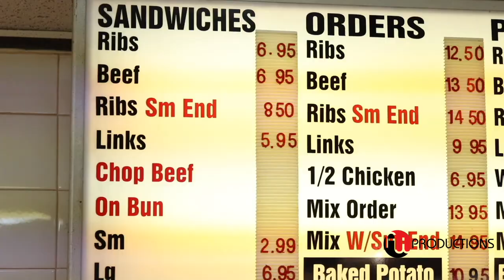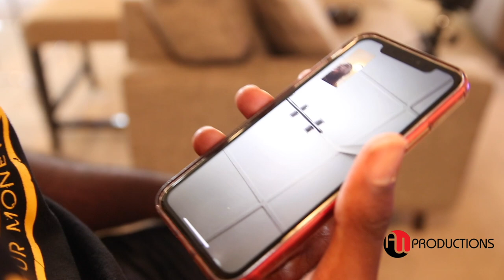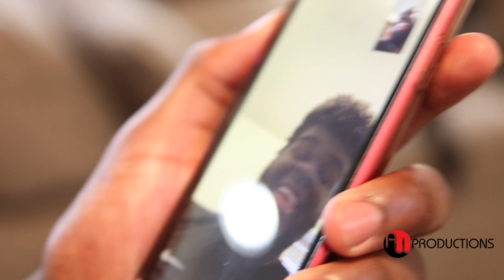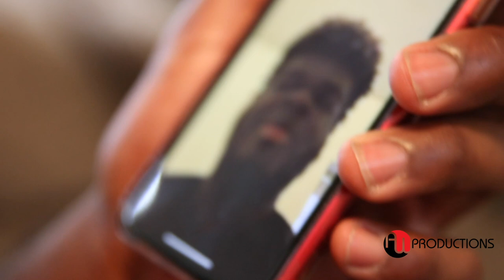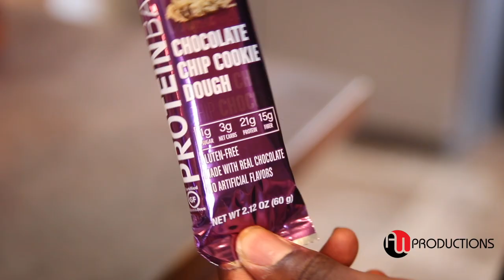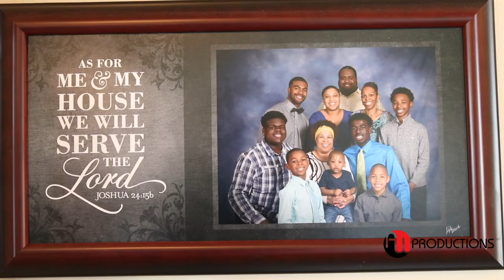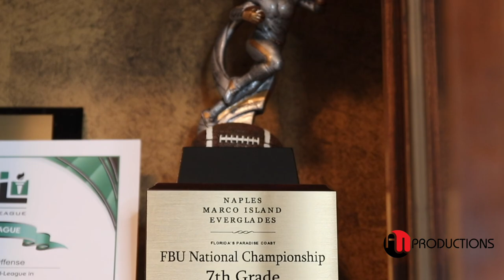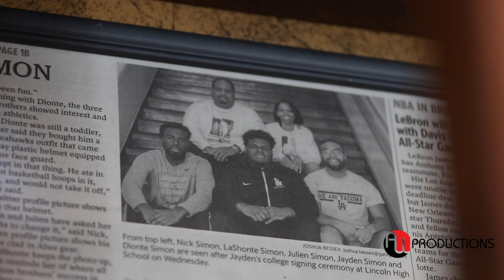THE JOURNEY of JULIEN SIMON | Episode 2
Julien Simon 4 STAR USC Commit made the 2020 PrepStar Dream Team.  He was Max Preps Junior All-American second team as a 2019 junior linebacker, wide receiver and running back at Lincoln High in Tacoma (Wash.).

As a junior in 2019, he had 55 tackles, with 5 for losses and 2 sacks, 4 interceptions (2 for TDs), 10 deflections and a fumble recovery on defense, 83 receptions for 1,033 yards (12.4 avg) with 12 TDs and 38 carries for 182 yards with 7 TDs on offense and returned 7 punts for 139 yards (19.9 avg) and had a 47-yard kickoff return.

As a sophomore in 2018, he made Max Preps Sophomore All-American first team as he had 57 tackles, with 8 for losses and 2 sacks, 5 interceptions (3 were TDs), 4 deflections, 2 fumble recoveries (1 for a TD) and 2 forced fumbles on defense, had 22 receptions for 284 yards (12.9 avg) with 9 TDs and 37 carries for 294 yards (26.7 avg) with 1 TD and returned 2 kickoffs for 62 yards (31.0 avg).

As a 2017 freshman, he made Max Preps Freshman All-American second team had 26 tackles (3 for losses), an interception and 3 deflections on defense and 29 catches for 559 yards (19.3 avg) with 7 TDs on offense.

He also played 3 years of Basketball at Lincoln.

Music Intro:
Vocals By: AIRABUS THEFLYEST
LABEL: SKYMOVEMENT RECORDS
MUSIC/VIDEOS ALL PLATFORMS: AIRABUS THEFLYEST
Beat By: CT Chubbz

Trainer:
Darryl D. Hill
Get Your Money Fitness (G.Y.M)

Thumbnail By: Calvin Curtis

Filmed & Edited By Al Ward & Calvin Curtis